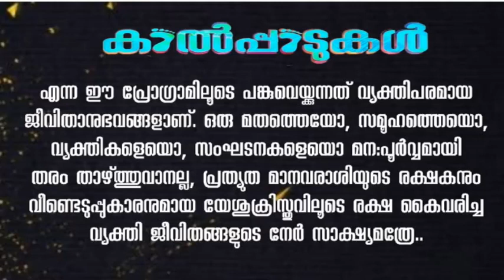Malayalam Christian Testimony | Evg സുരേഷ് ദണ്ഡപാണി | കാൽപ്പാടുകൾ - Episode - 46 | Hope and Promises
Hope and Promises
Welcome to Hope and Promises Christian Devotional YouTube Channel.

 || ANTI-PIRACY WARNING ||
COPYRIGHT PROTECTED
This Audio Visual content is licensed to Hope and Promises and is protected by Copyright laws and Intellectual Property rights.This Audio Visual content is Copyright protected and licensed to Hope and Promises.

DO NOT REPRODUCE THE AUDIO VIDEO CONTENT IN FULL OR IN PARTS WITHOUT ANY PRIOR WRITTEN CONSENT/ APPROVAL FROM Hope and Promises. Those who wish to post any audio video content , licensed to Hope and Promises, in their YouTube Channels/ Social Media sites must contact Hope and Promises over email